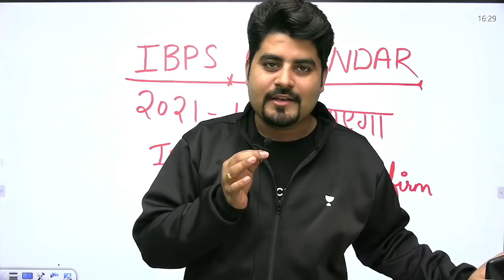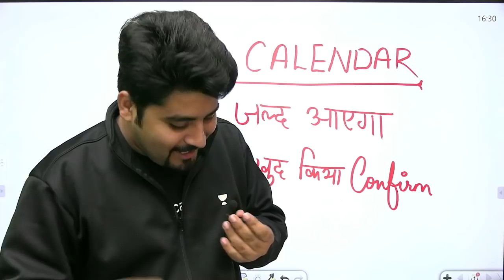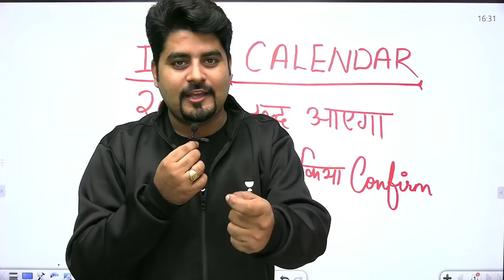Final News | IBPS will shortly release Calendar | By Vishal Parihar Sir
✿ Bank Exams 2021:
09:00 AM - English by Vishal Parihar
10:00 AM - Maths by Arun Singh Rawat
11:00 AM - Reasoning by Puneet Kumar Sharma

✿ Banking Exams Special Classes:
08:00 AM - Current Affairs Show by Sushmita Tripathi
12:30 PM - Current Affairs by Sushmita Tripathi

1. Learn from your favorite Educator
2. Dedicated DOUBT sessions
3. One Subscription, Unlimited Access
4. Real-time interaction with Educators
5. You can ask doubts in the live class
6. Limited students
7. Download the videos & watch them offline